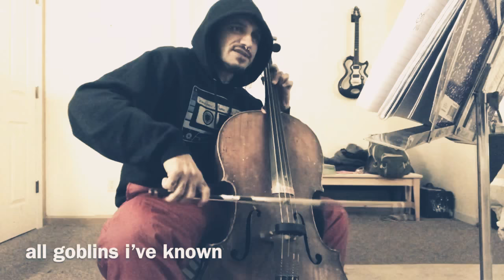Vegan Goblin Metal Song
Cello version of a blastbeat for the whole song ala Darkthrone with a vegan goblin adventure story including mystic forest flight, devious dealings, and world peace